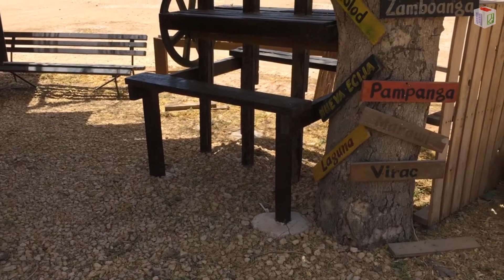Handmade Wooden Seating Arrangement Under Tree for Party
Working Ideas
Seating Arrangement Under Tree for Party
پارٹی کے لئے درختوں کے درمیان  بیٹھنے کا انتظام